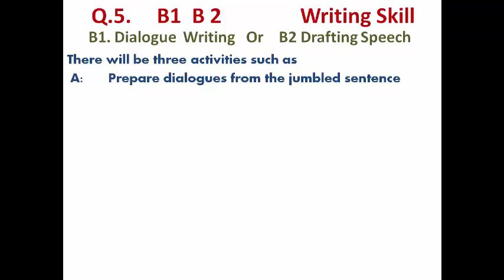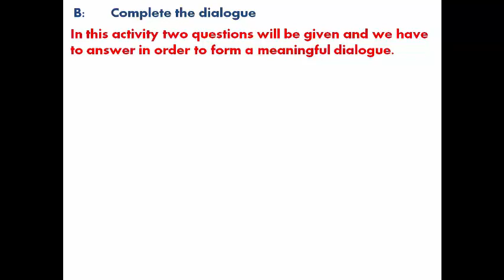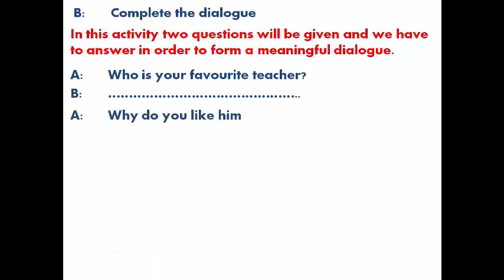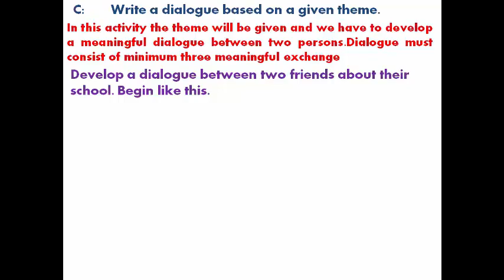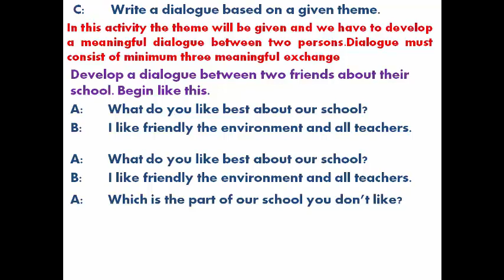10 class English Q.5.B by Salim Khan